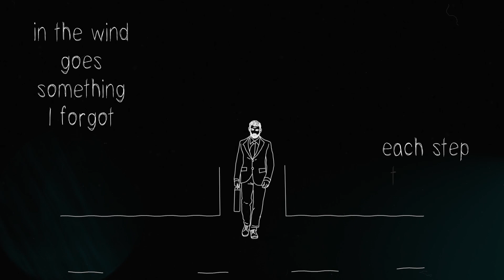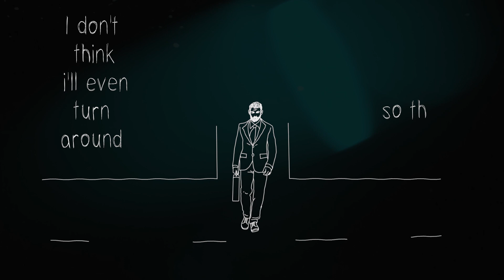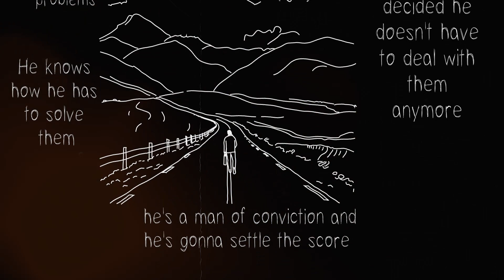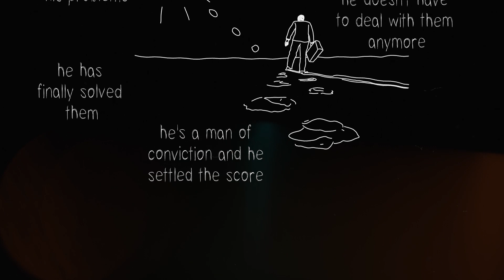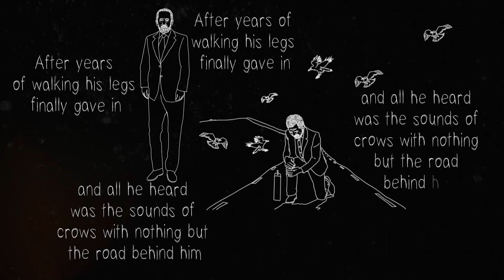Sound of Crows - Sälamandah Man & Donuy (Official Lyric Video)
made a song with @salamandahman! what a cool experience. someone on fiverr animated a music video too!

would link to the fiverr guy but apparently can't share outside links. his name is Md S on there, @motionvask.